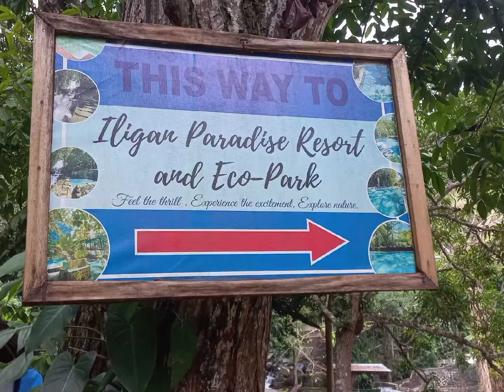Eco Park MimbalotFalls Iligan City